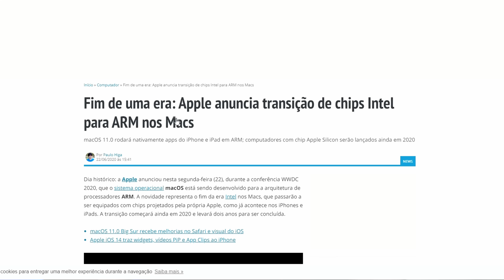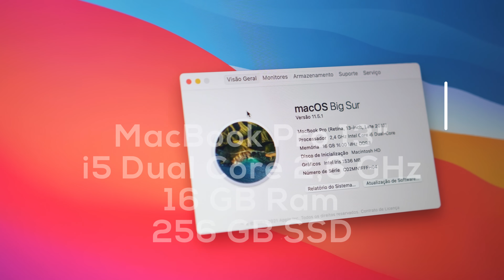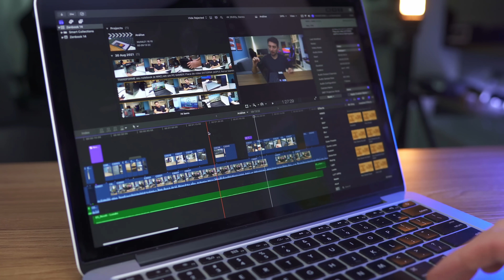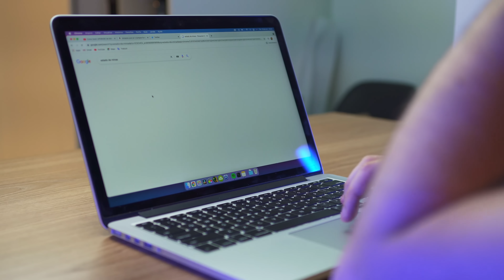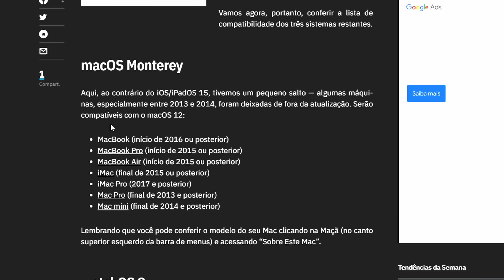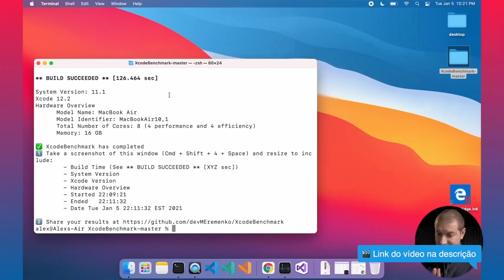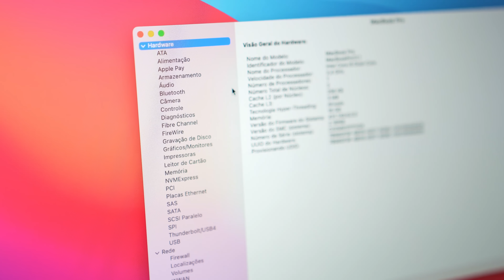MacBook Pro Retina 2013 ou 2014 VALE A PENA hoje em dia? VEJA ANTES DE COMPRAR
Vídeo misterioso do dia ( ͡° ͜ʖ ͡°)

➥ Suporte de metal que uso
➥ Pasta térmica que uso

💻 Será que vale a pena comprar um MacBook Pro Retina de 2013 ou 2014 hoje em dia? Como é o uso PROFISSIONAL? Quanto pagar? Tem muita gente que exagera na hora de vender um Mac usado...